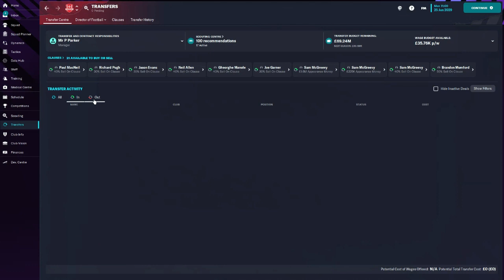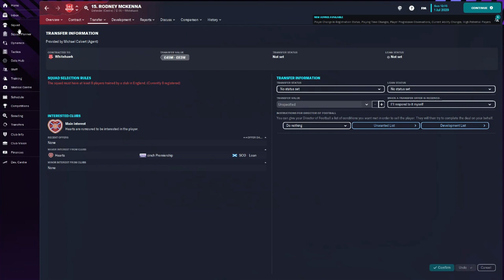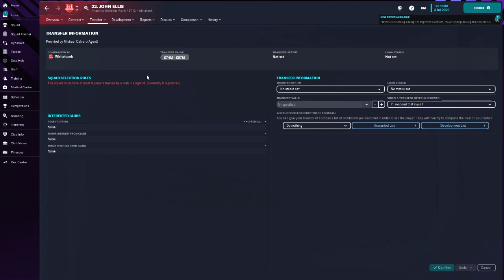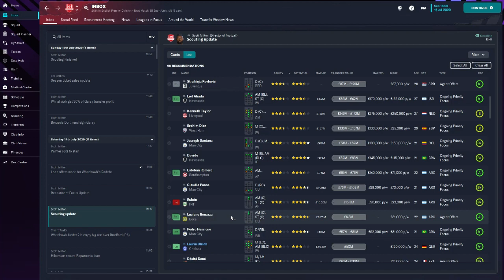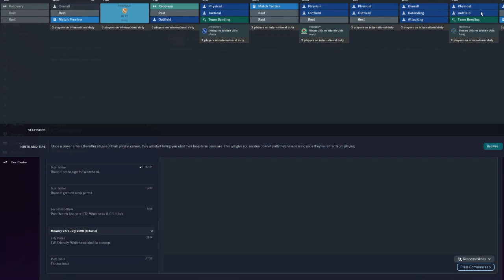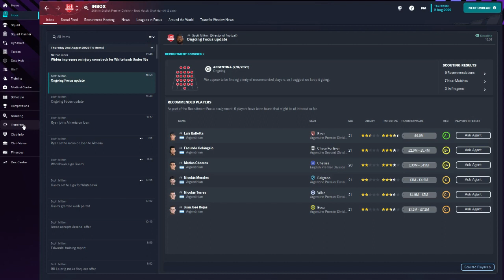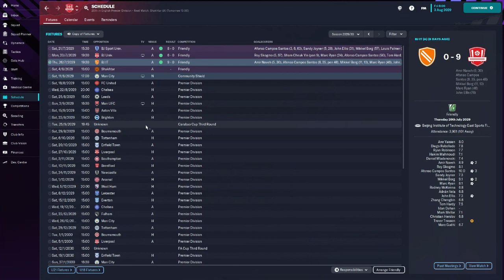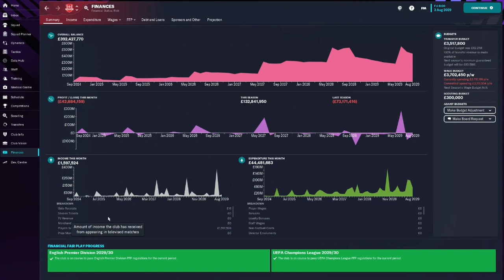Transfer Special Part 2, Final Season Starts Tmoz | #48 | The Whitehawk Way | Football Manager 2023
Stay safe
PDE